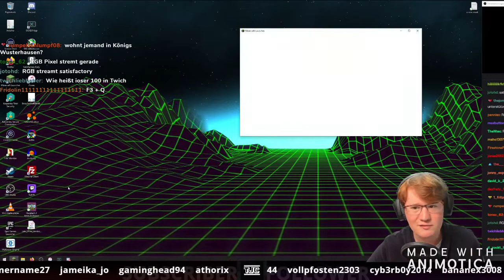BEST OF TJC | PART #1